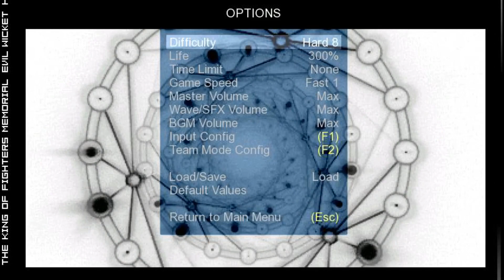[KOF EW] KOF Evil Wick HD 1.1 by Sr Intheend & Viper-032 (Release)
Aki Release del SP, Para sus batallas Mugen, Al estilo wicket yagami. Podriamos  seguir editando  pero con esto basta por ahora
Mas adelante veremos que mas podemos hacer y me da gusto saber mas y correjir nuestros errores. Saludos!!

[Info]
Screenpack Name ="The King Of Fighters Evil Wicket 1.1 HD"
Author = "Sr intheend & Viper-032"
versiondate = 03/03/2021  ;Fecha de Comienzo
versiondate = 10/04/2021  ;Fecha de Terminacion
mugenversion = 1.1
localcoord = 427,240